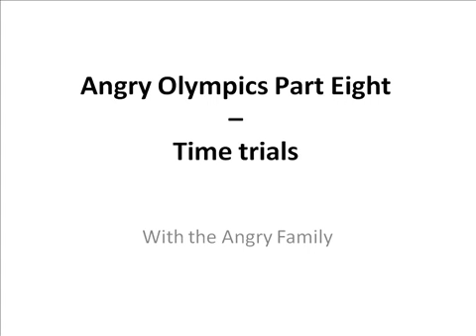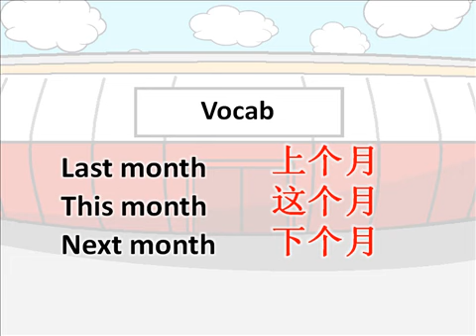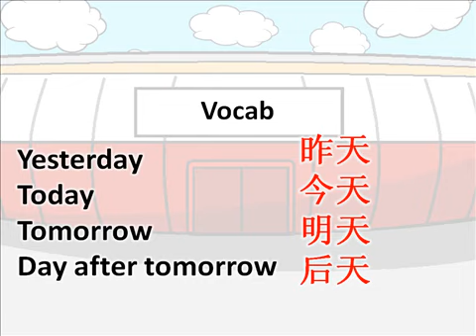Angry Olympics 8 - Time Trials [time words]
Learn time words in the confusion of between-race-Angry Family-conversation.